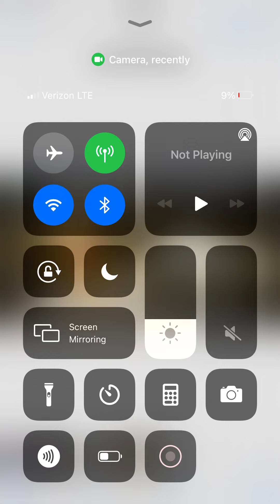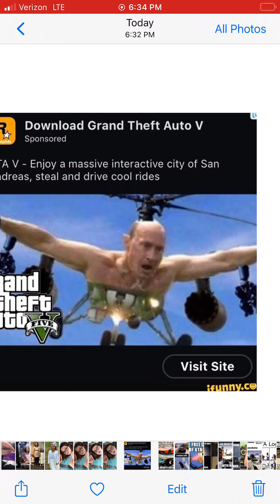GTA 5 memes